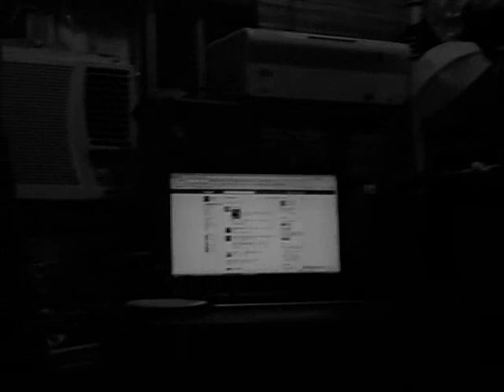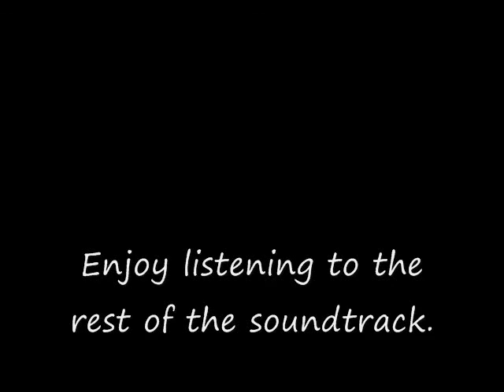Nostalgic Piano Song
Song from MusOpen.com, Song name: Sonata No. 8 in C Minor Path tique, Op.13 - II. Adagio cantabile.
I do not claim ownership over the soundtrack.